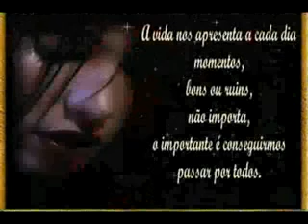Legião Urbana - Os barcos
Eduardo Ferreira Munin